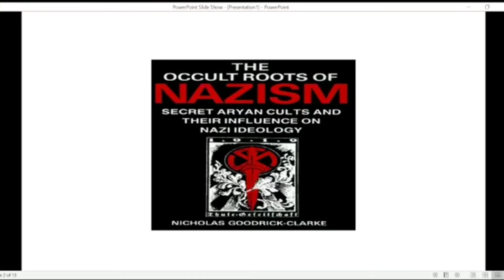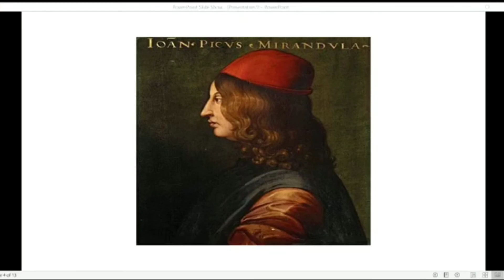חכמת הקבלה היא המקור לתחילת הרנסאנס